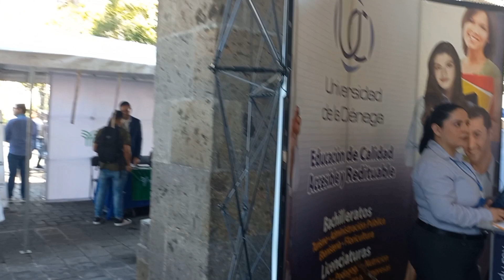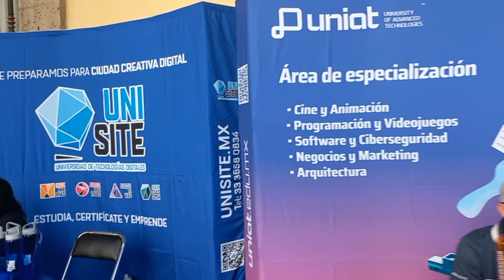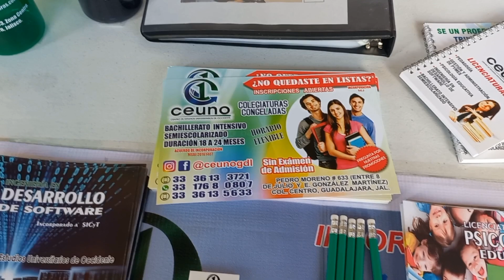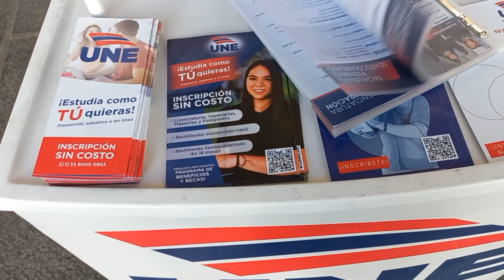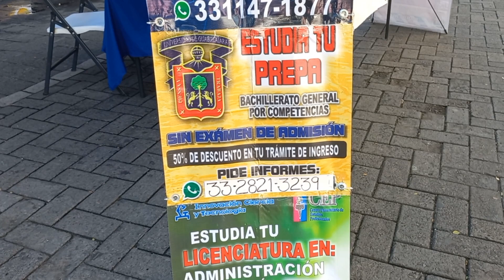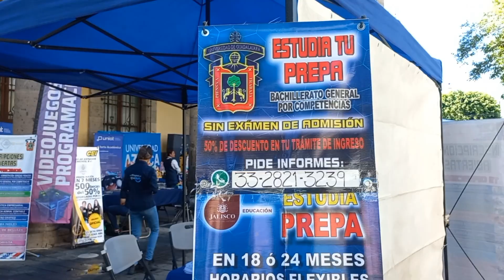FERIA UNIVERSITARIA. GUADALAJARA 8 DE AGOSTO 2023.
ven e inscribirte a ceuno